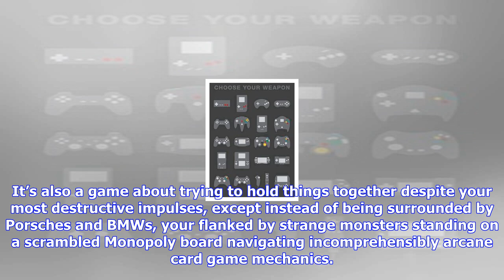Breaking News | The week in games: fast cars and magic monopoly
The week in games: fast cars and magic monopoly

Sometimes you gotta drive fast, on wet roads, cause that’s the only way to show off just how amazing...